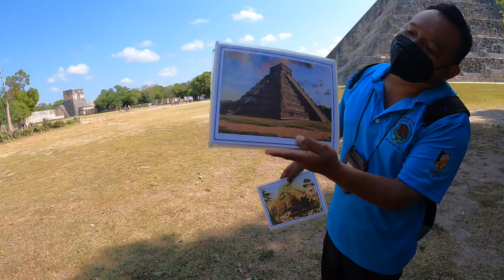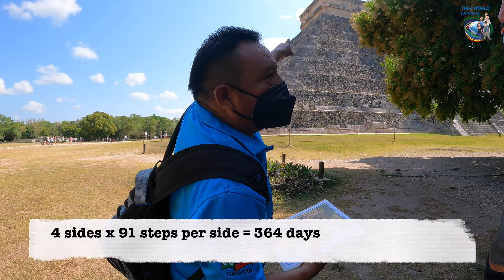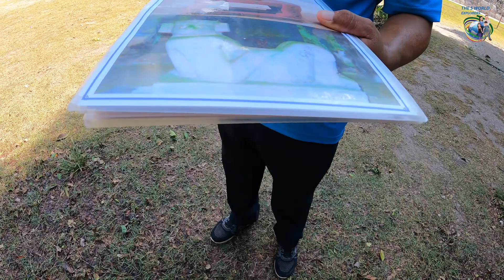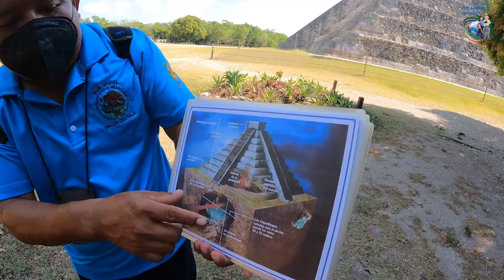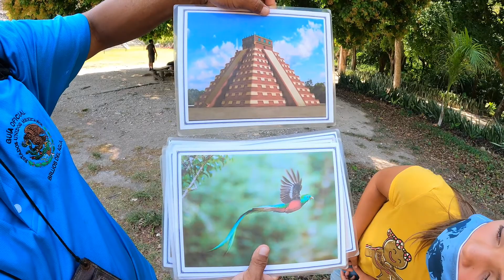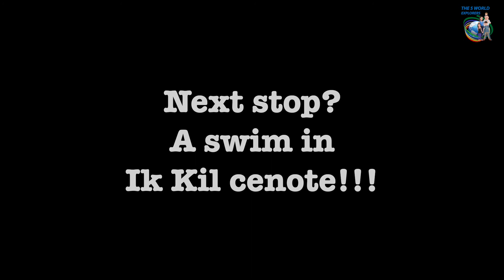CHICHEN ITZA - one of the 7 WONDERS OF THE WORLD - Family Travel Vlog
Are you passionate about history? Would you love to learn more about the Mayans?
This is the video for you! We went to visit one of the 7 wonders of the world: Chichen Itzá! Our guide, who was very knowledgeable on the area, since he is Mayan and grew up there, had lots of incredible information to share with us.
We were all mind blown by this little history lesson and how smart the Mayans were! Make sure to check it out.
On the way home, we also made an extra stop along the way to jump into a very refreshing cenote! It was like being in a scene from Avatar, amazing!!!